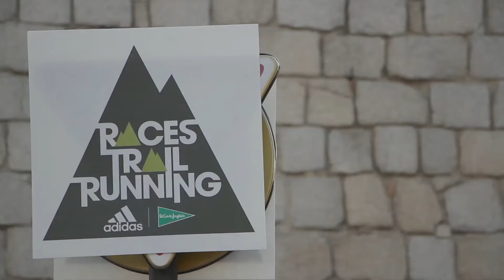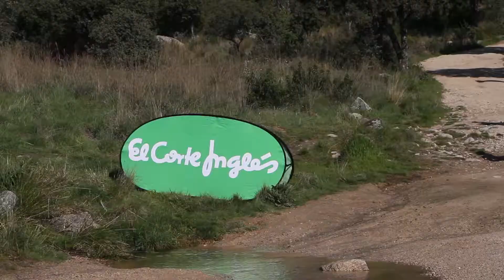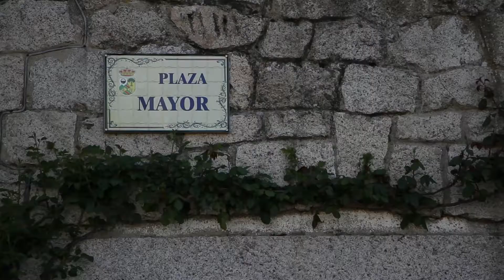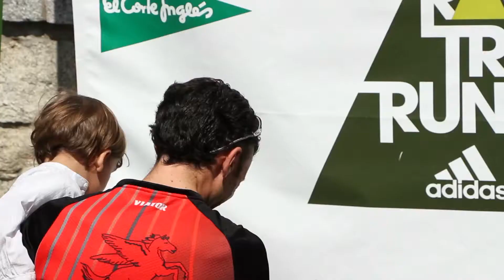RTR HOYO DE MANZANARES 2014 CANAL+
Video de la tercera edición de la RTR celebrada en Hoyo de Manzanares